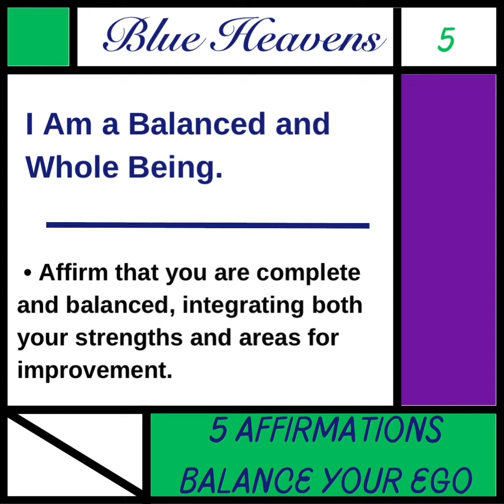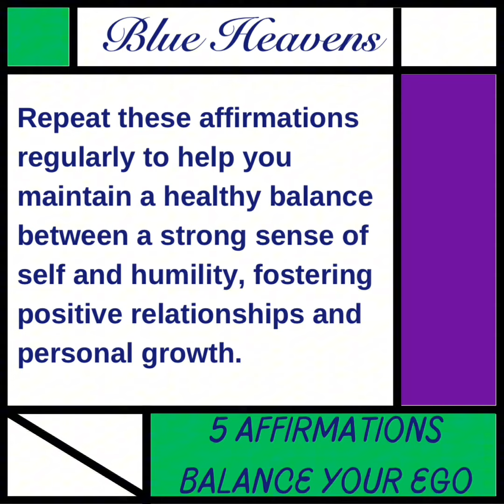5 Affirmations to Balance Your Ego